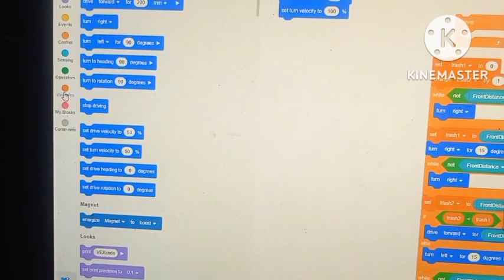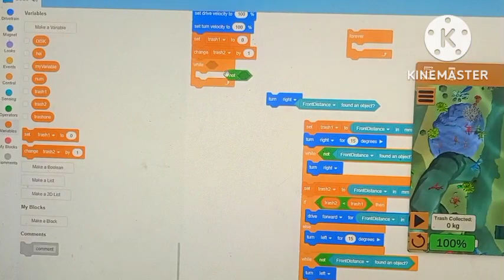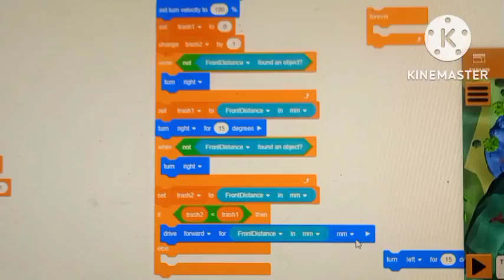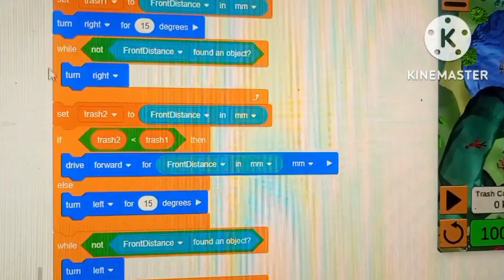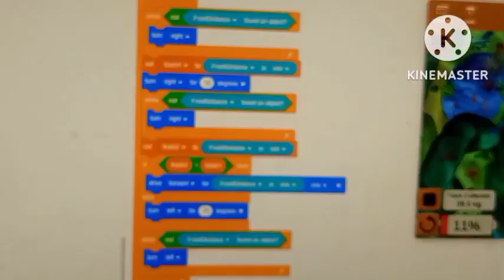Robotic Simulation VEX CODE VR CORAL REEF PROGRAMMING | THERRI BABIES SANSMITHA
Coral Reef programing vex code vr Robotic simulation amazing project .wonderful activity
learning about robotics.so creative. therri babies
sansmitha. do it learn it !!!